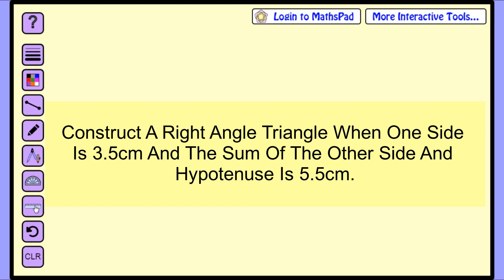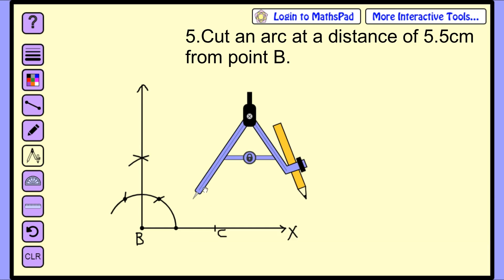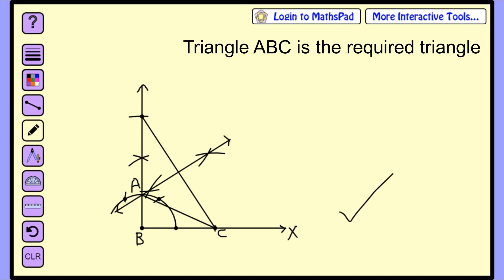Construct A Right Triangle When One Side Is 3.5cm And The Sum Of Other Side And Hypotenuse Is 5.5cm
Hope you understood.